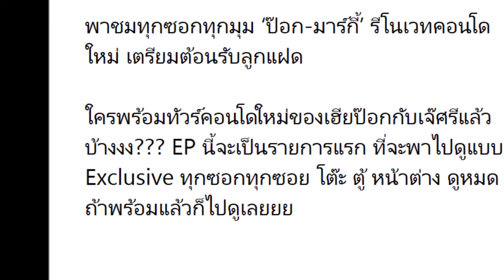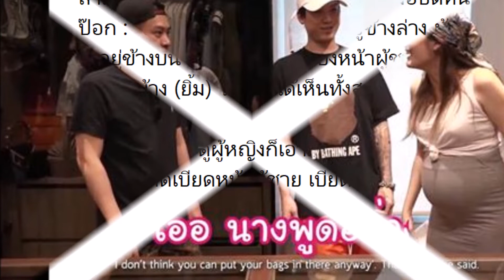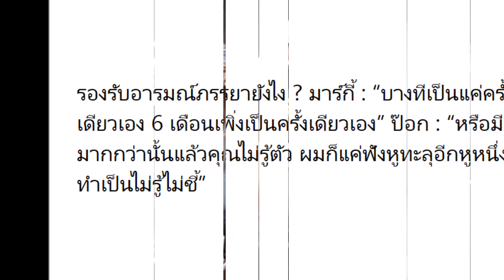พาชมทุกซอกทุกมุม ‘ป๊อก-มาร์กี้’ รีโนเวทคอนโดใหม่ เตรียมต้อนรับลูกแฝด